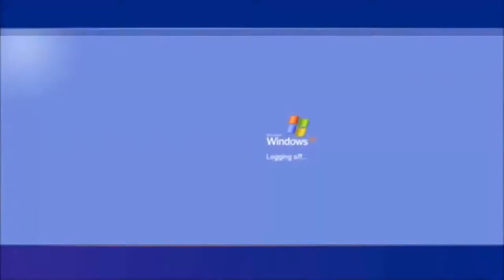2018 Meme Compilation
Well, this is a weird way to end 2018 something we have never done on this channel but I'm pretty sure you'll enjoy it anyway.